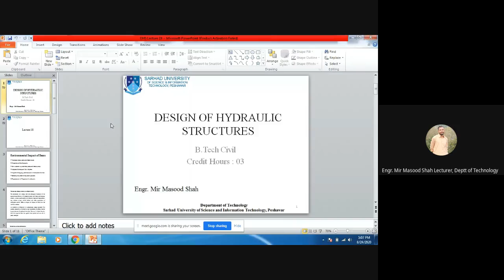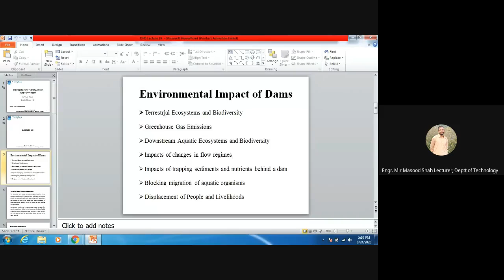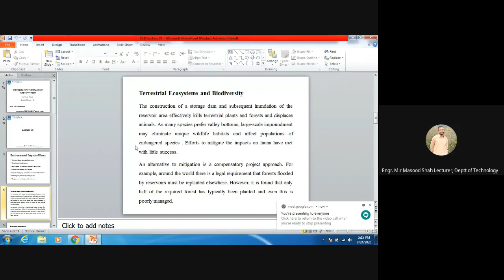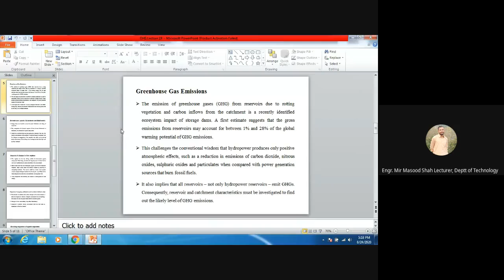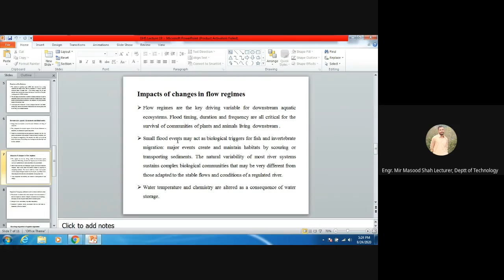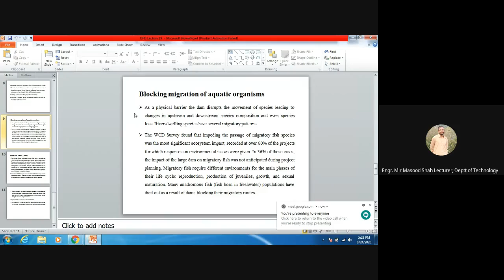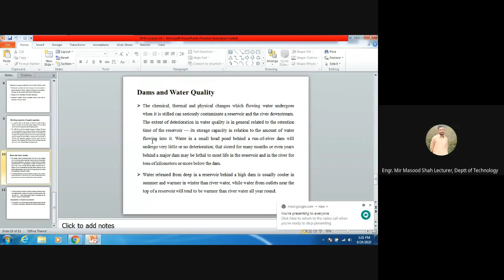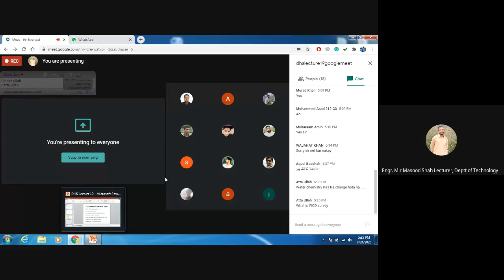Design of Hydraulic Structures Lecture 19 Google Meet Recording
Design of Hydraulic Structures Lecture 19
GoogleMeet Video Recording